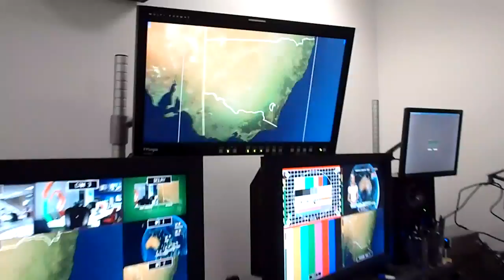Australian Weather Update - 23 July 2011 - The Weather Channel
Following a wet week in Sydney, showers have finally eased along the New South Wales coastline. The dangerous surf is also expected to ease over the coming days.